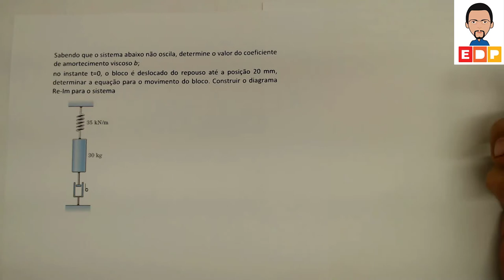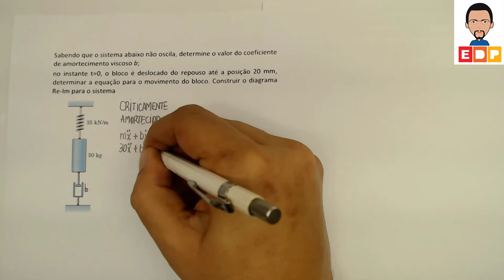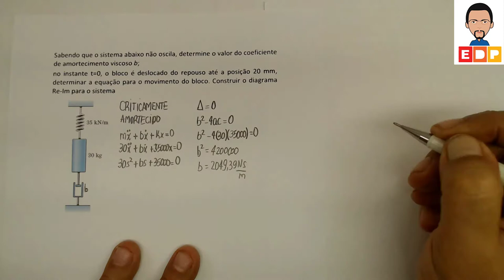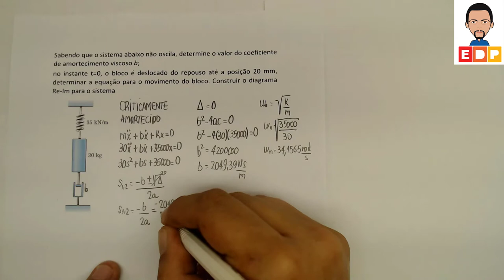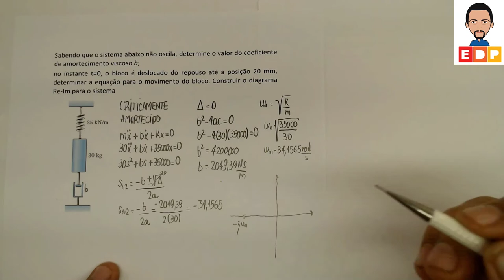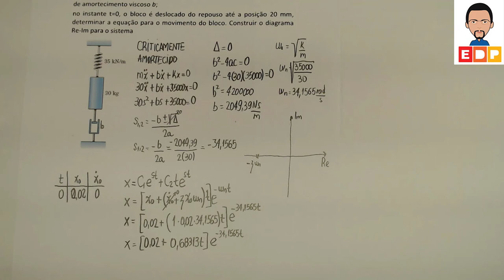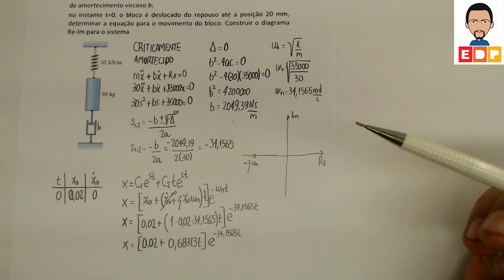Vibrações mecânicas estudo do sistema criticamente amortecido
Em vibrações mecânicas devemos analisar os tipos de sistema: criticamente amortecido é um sistema que não oscila e neste vídeo mostro como resolver um exercício de um sistema criticamente amortecido.